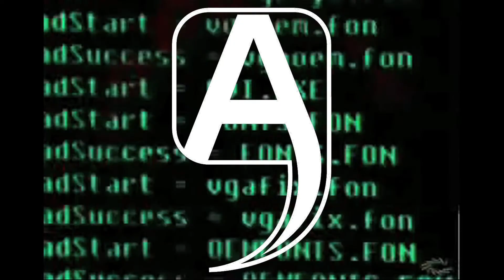Apostrophe ad campaign #7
A Sei Smith Doodad